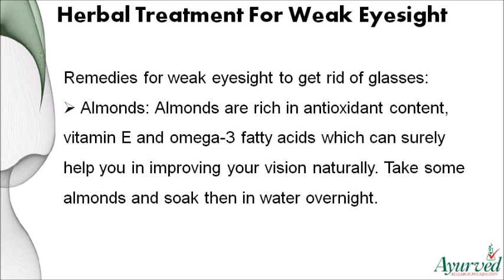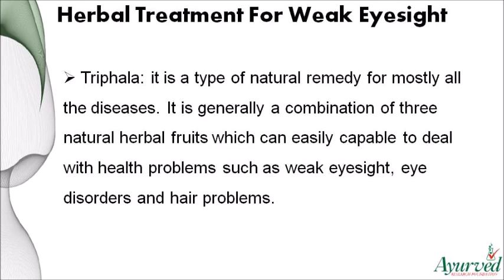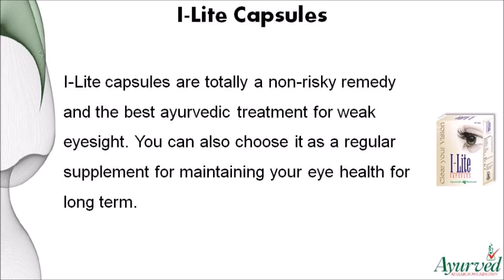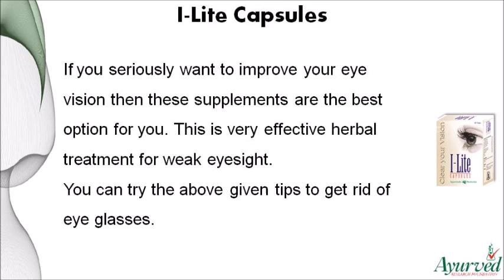Herbal Treatment For Weak Eyesight To Get Rid Of Eye Glasses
Dear friend, in this video we are going to discuss about herbal treatment for weak eyesight. I-Lite capsules provide the best herbal treatment for weak eyesight to get rid of eye glasses without any kind of adverse effects.

Herbal Treatment For Weak Eyesight